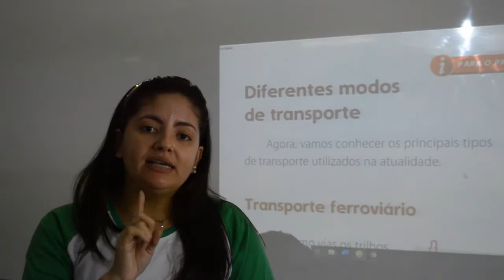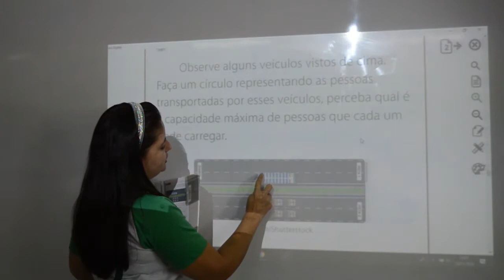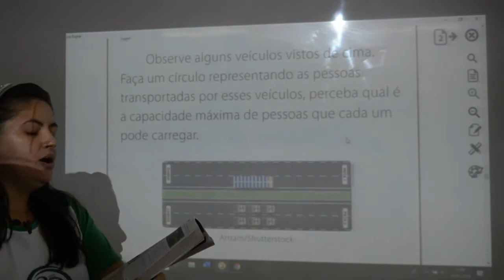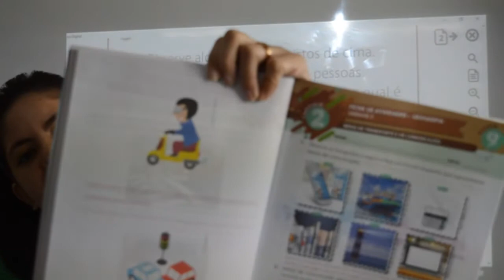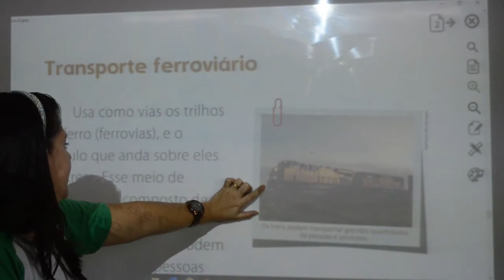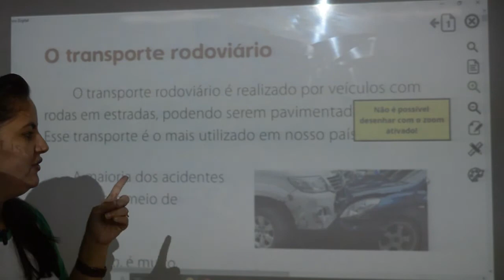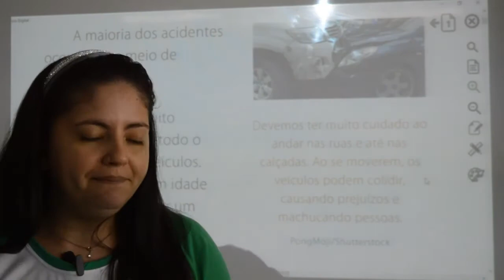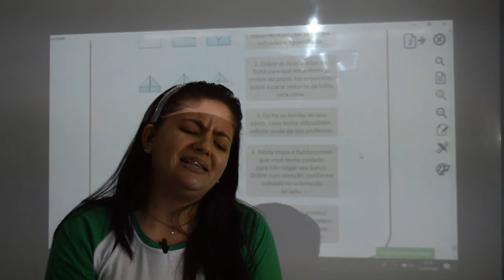GEOGRAFIA - 2º ANO - 13/07/2020